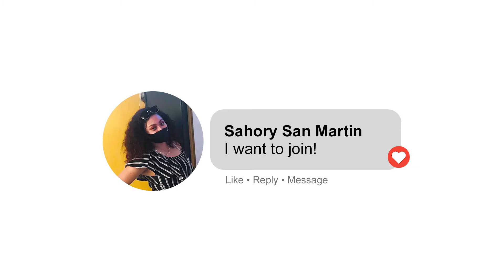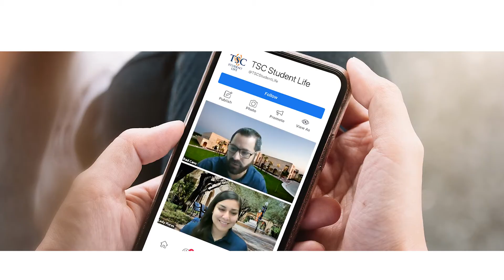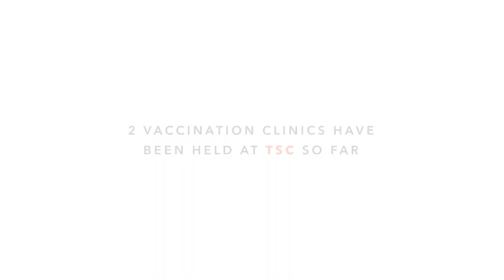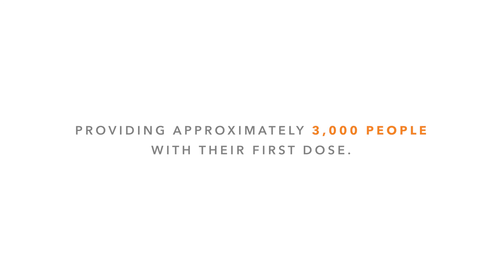February 2021 Monthly Event Reel